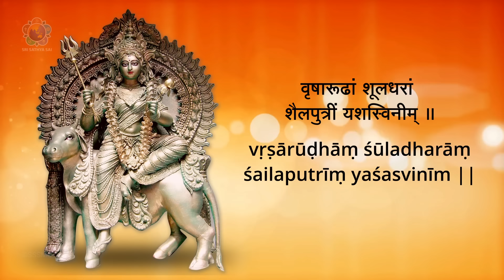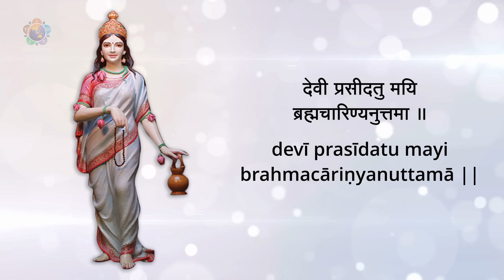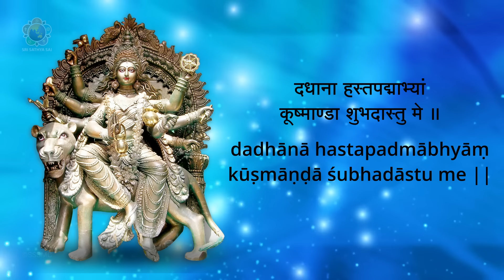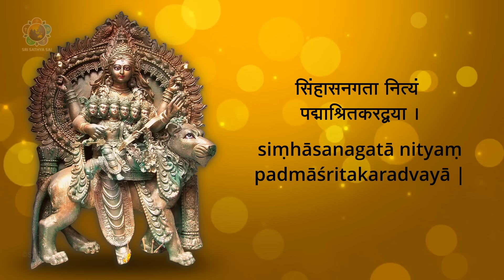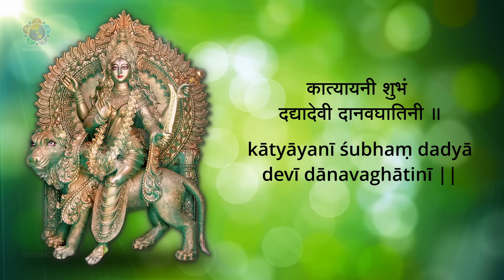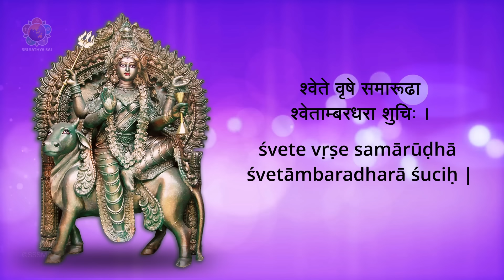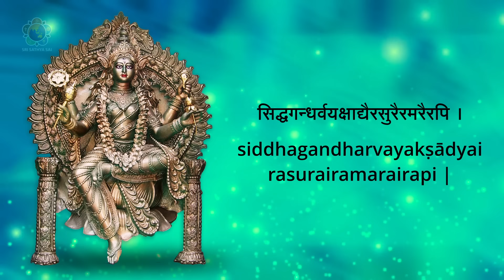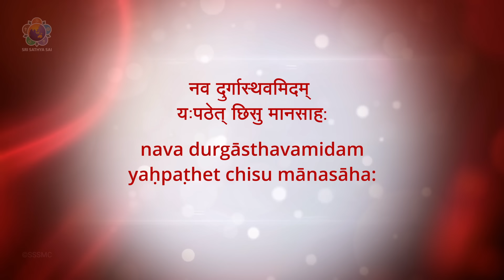Nava Durga Stotram With Lyrics | Vande Vanchitalabhaya | Powerful Stotram | Navaratri Gaana Maalika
The Nava Durga Stotram hails the nine manifestations of the Divine Mother during the nine days of Dasara. The Divine Energy Principle of this Universe is worshipped as Maa Shailputri, Maa Brahmacharini, Maa Chandraghanta, Maa Kushmanda, Maa Skandamata, Maa Katyayani, Maa Kalaratri, Maa Mahagauri and Maa Siddhidatri.

These are the nine forms of Adi Shakti who is full of infinite love and mercy and fills the heart of the devout with protection, prosperity and wisdom.

Music Production, Arrangement, Mix & Master - Navneeth Sundar
Singer - Chandana Bala Kalyan
Live Percussions - Erai Arasu
Special Thanks to Siddharth Nagarajan, Ashwin Raaja & Bhavana Isvi

वन्दे वाञ्छितलाभाय चन्द्रार्धकृतशेखराम् ।
वृषारूढां शूलधरां शैलपुत्रीं यशस्विनीम् ॥
vande vāñchitalābhāya candrārdhakṛtaśekharām |
vṛṣārūḍhāṃ śūladharāṃ śailaputrīṃ yaśasvinīm ||

दधाना करपद्माभ्यामक्षमालाकमण्डलू ।
देवी प्रसीदतु मयि ब्रह्मचारिण्यनुत्तमा ॥
dadhānā karapadmābhyāmakṣamālākamaṇḍalū |
devī prasīdatu mayi brahmacāriṇyanuttamā ||

पिण्डजप्रवरारूढा चण्डकोपास्त्रकैर्युता ।
प्रसादं तनुते मह्यं चन्द्रघण्टेति विश्रुता ॥
piṇḍajapravarārūḍhā caṇḍakopāstrakairyutā |
prasādaṃ tanute mahyaṃ candraghaṇṭeti viśrutā ||

सुरासम्पूर्णकलशं रुधिराप्लुतमेव च ।
दधाना हस्तपद्माभ्यां कूष्माण्डा शुभदास्तु मे ॥
surāsampūrṇakalaśaṃ rudhirāplutameva ca |
dadhānā hastapadmābhyāṃ kūṣmāṇḍā śubhadāstu me ||

सिंहासनगता नित्यं पद्माश्रितकरद्वया ।
शुभदास्तु सदा देवी स्कन्दमाता यशस्विनी ॥
siṃhāsanagatā nityaṃ padmāśritakaradvayā |
śubhadāstu sadā devī skandamātā yaśasvinī ||

चन्द्रहासोज्ज्वलकरा शार्दूलवरवाहना ।
कात्यायनी शुभं दद्यादेवी दानवघातिनी ॥
candrahāsojjvalakarā śārdūlavaravāhanā |
kātyāyanī śubhaṃ dadyādevī dānavaghātinī ||

एकवेणी जपाकर्णपूरा नग्ना खरास्थिता ।
लम्बोष्ठी कर्णिकाकर्णी तैलाभ्यक्तशरीरिणी ॥
वामपादोल्लसल्लोहलताकण्टकभूषणा ।
वर्धन्मूर्धध्वजा कृष्णा कालरात्रिर्भयङ्करी ॥
ekaveṇī japākarṇapūrā nagnā kharāsthitā |
lamboṣṭhī karṇikākarṇī tailābhyaktaśarīriṇī ||
vāmapādollasallohalatākaṇṭakabhūṣaṇā |
vardhanmūrdhadhvajā kṛṣṇā kālarātrirbhayaṅkarī ||

श्वेते वृषे समारूढा श्वेताम्बरधरा शुचिः ।
महागौरी शुभं दद्यान्महादेवप्रमोददा ॥
śvete vṛṣe samārūḍhā śvetāmbaradharā śuciḥ |
mahāgaurī śubhaṃ dadyānmahādevapramodadā ||

सिद्धगन्धर्वयक्षाद्यैरसुरैरमरैरपि ।
सेव्यमाना सदा भूयात् सिद्धिदा सिद्धिदायिनी ॥
siddhagandharvayakṣādyairasurairamarairapi |
sevyamānā sadā bhūyāt siddhidā siddhidāyinī ||

नव दुर्गास्थवमिदम् यःपठेत् छिसु मानसाह:
धन धान्यं बलं कीर्थिं
आयुहु सोख्यं च विन्दते
दुर्गतिम् तस्य भक्तस्य
दुर्गा दुर्गति हारिणी
पाठ मात्रेण नाशत्वं
आशु प्रापयते ध्रुवम्
nava durgāsthavamidam yaḥpaṭhet chisu mānasāha:
dhana dhānyaṃ balaṃ kīrthiṃ
āyuhu sokhyaṃ ca vindate
durgatim tasya bhaktasya
durgā durgati hāriṇī
pāṭha mātreṇa nāśatvaṃ
āśu prāpayate dhruvam

नमस्तस्यै… (8 times)
Namastasyai… (8 times)